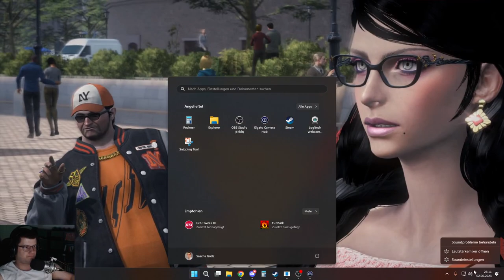Wir spielen Bayonetta 3 auf der Switch part 1/12